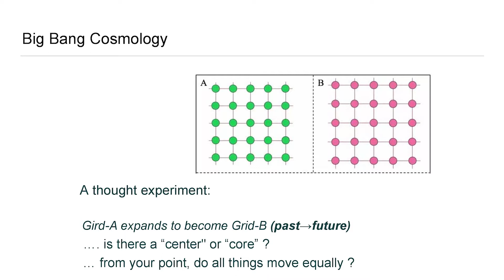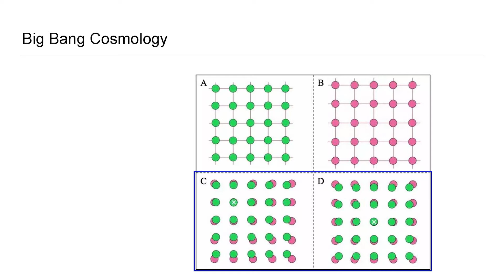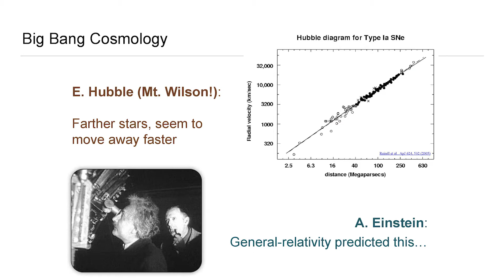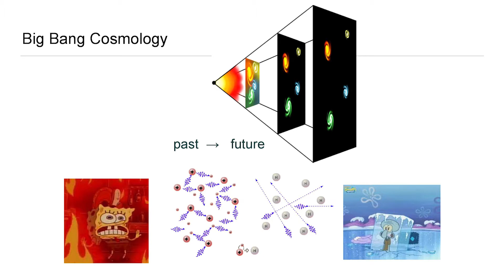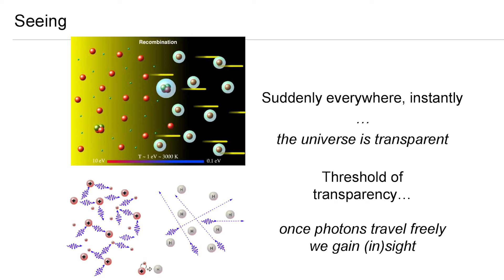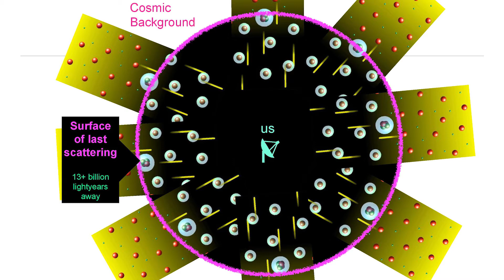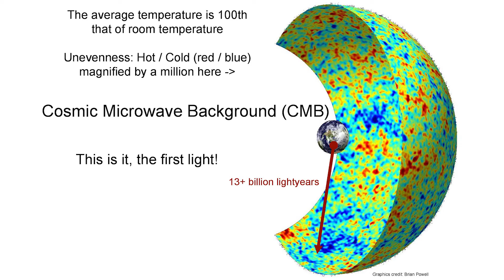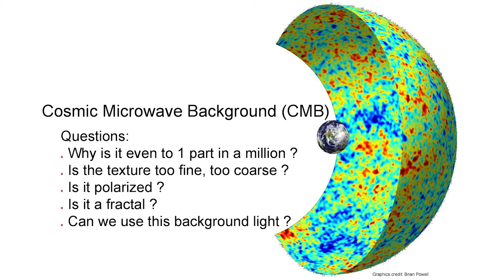Microwaving Your Universe! | Dr. Ritoban Basu Thakur, Physicist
From the show "Microwaving Your Universe" on Mar 9, 2019

Science! The Show serves you the hottest science, and makes you laugh in the process.